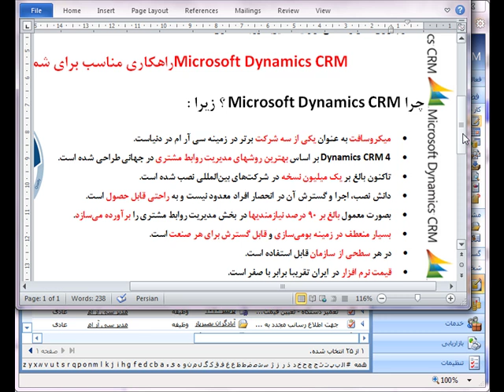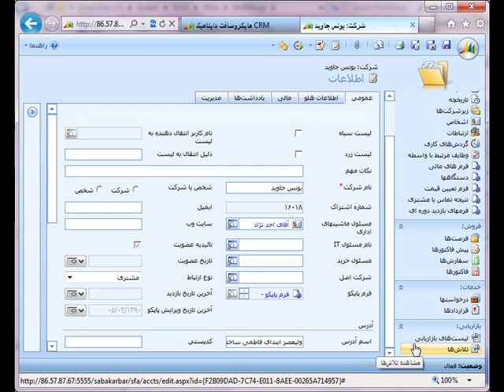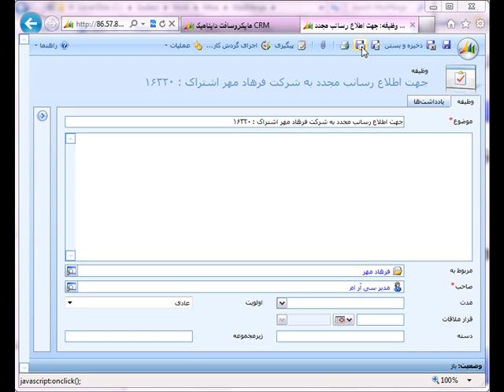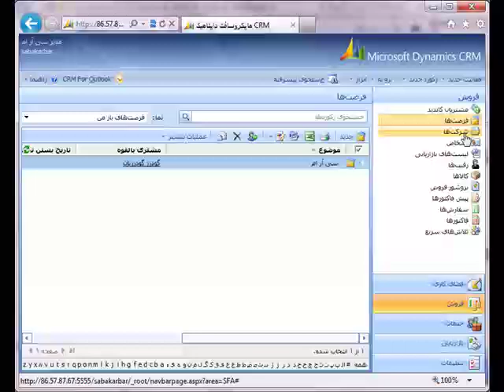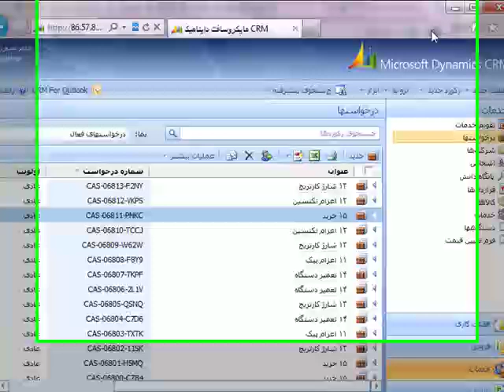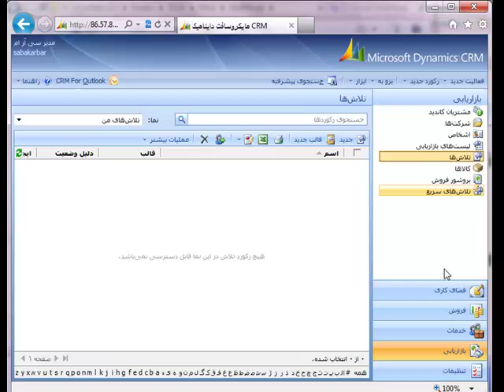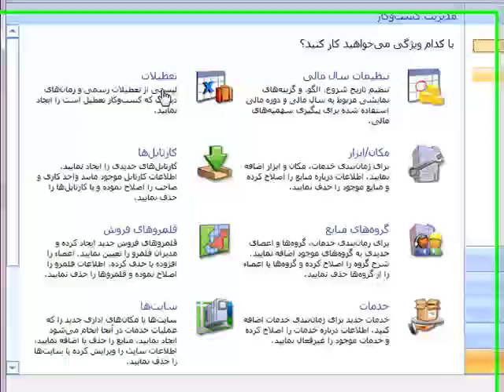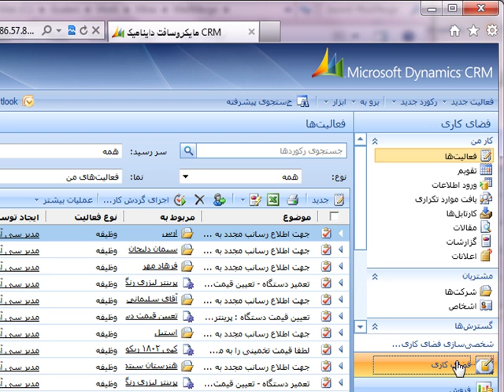معرفي مايکرو سافت دايناميکز سي آر ام فارسي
تهيه شده توسط گودرز گودرزيان